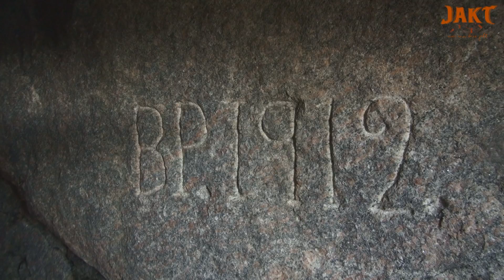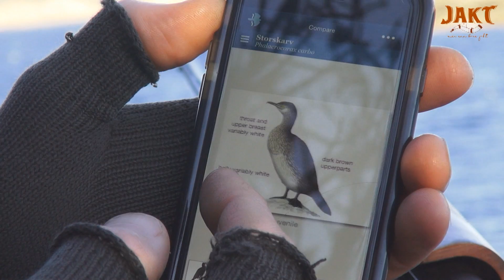Jakt - Mer enn bare jakt sesong 1 episode 2 støvertrening og sjøfugljakt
En serie som handler om jaktturer, gode naturopplevelser, fangst og litt tilbereding av vilt. Vi tar gjerne imot tips til steder vi kan dra, vilt vi kan jakte på, oppskrifter osv.